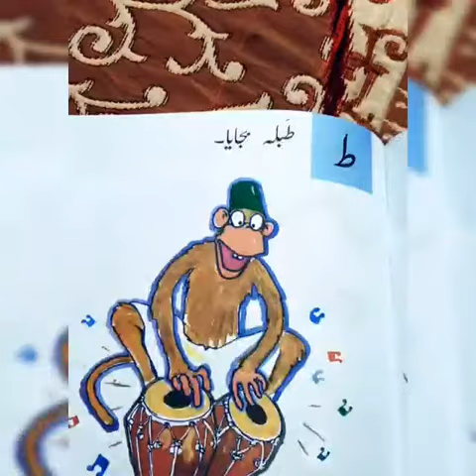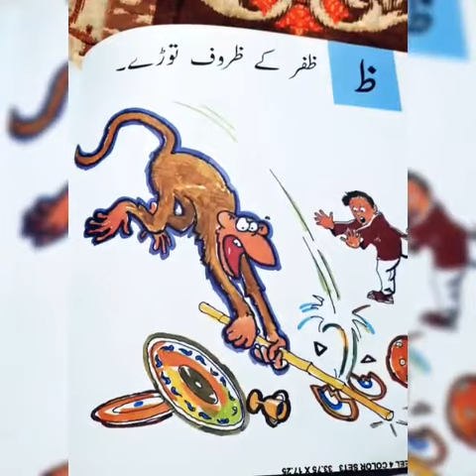بندر کی الف ب پ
Interesting way to learn new words